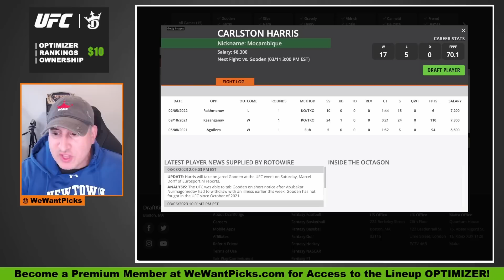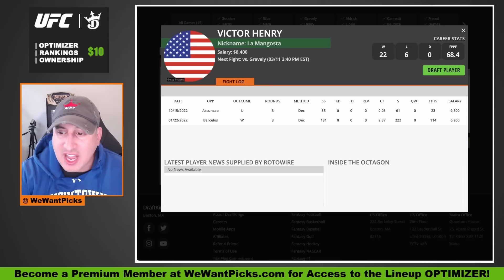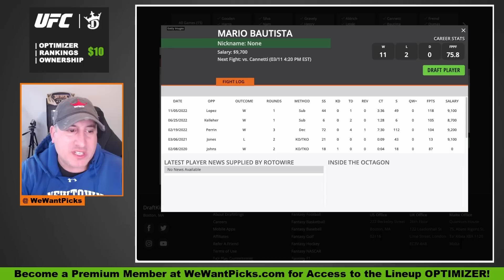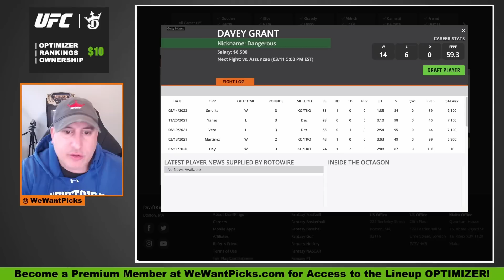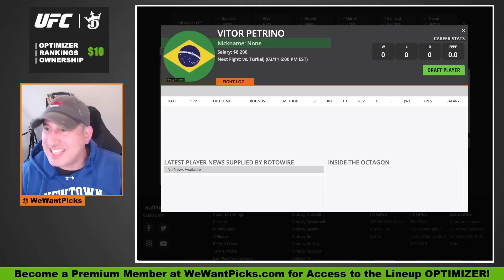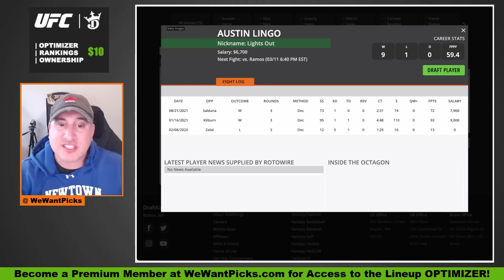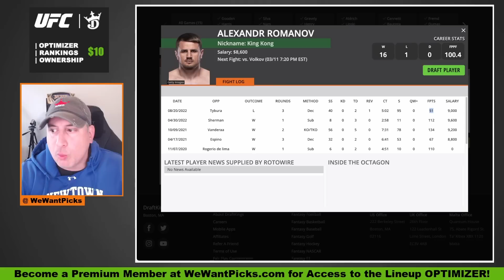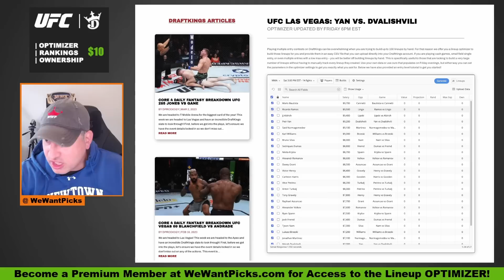FINAL: UFC Vegas 71: Yan vs. Dvalishvili FULL CARD DraftKings Predictions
The We Want Picks crew break down their favorite DraftKings Plays for UFC Vegas 71: Yan vs. Dvalishvili!

UFC Vegas 71: Yan vs. Dvalishvili
Carlston Harris vs. Jared Gooden
Tyson Nam vs. Bruno Silva
Tony Gravely vs. Victor Henry
JJ Aldrich vs. Ariane Lipski
Mario Bautista vs. Guido Cannetti
Sedriques Dumas vs. Josh Fremd
Raphael Assuncao vs. Davey Grant
Lukasz Brzeski vs. Karl Williams
Vitor Petrino vs. Anton Turkalj
Said Nurmagomedov vs. Jonathan Martinez
Ricardo Ramos vs. Austin Lingo
Nikita Krylov vs. Ryan Spann
Alexander Volkov vs. Alexandr Romanov
Petr Yan vs. Merab Dvalishvili